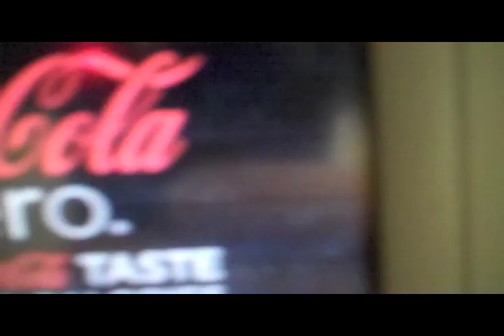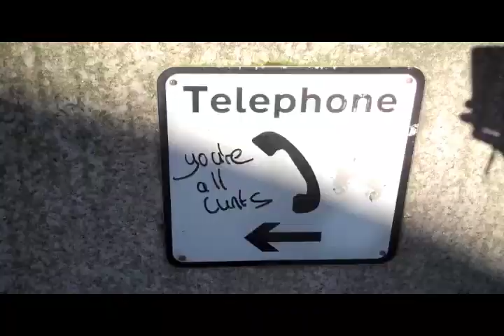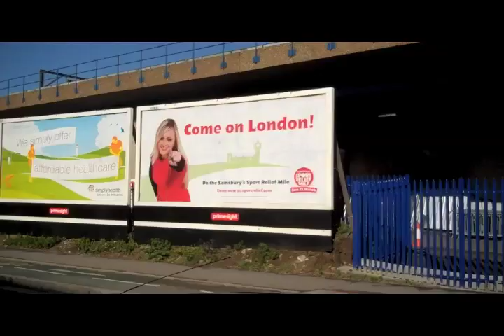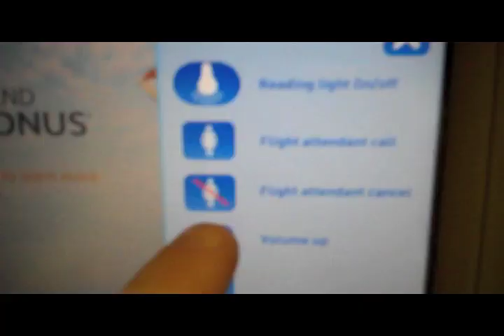EuroTrip 2010 Pt. 1/2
Sam n Max hit the road.  Part 1/2!!!